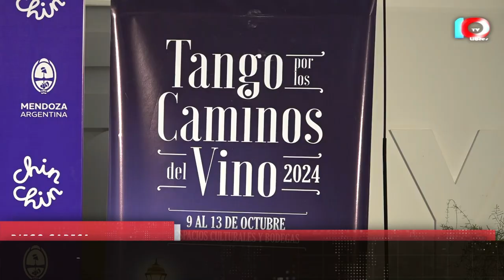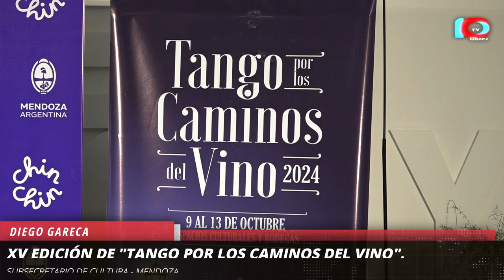XV EDICIÓN DE TANGO POR LOS CAMINOS DEL VINO, ORGANIZADO POR EL GOBIERNO DE MENDOZA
Se realizará del 9 al 13 de octubre y la entrada será gratuita y por orden de llegada. La apertura será en el Espacio Arizu de Godoy Cruz.

Uno de los grandes atractivos del programa será la presentación del Quinteto Negro de la Boca, el próximo sábado 12, en el Espacio Contemporáneo de Arte Eliana Molinelli. El cierre será en el Auditorio Ángel Bustelo con la presentación de Barragán, Astudillo, Vega y La Orquesta Atómica, y la icónica banda Scalandrum.

Cabe destacar que, este año, los asistentes podrán disfrutar de shows de milonga y bailar al ritmo del 2×4 en distintos puntos de la provincia.

El público podrá disfrutar de presentaciones en diversos espacios como el Espacio Cultural Julio Le Parc; el Museo de Ciencias Naturales y Antropológicas Juan Cornelio Moyano; el Museo Carlos Alonso y en Planta Uno. También las bodegas Terraza de los Andes; Belasco de Baquedano; Bodega Penedo Borges y Bodegas Raíces (Junín) abrirán sus puertas al festival donde se fusionará la pasión por el tango y el sabor y variedad de los vinos mendocinos.